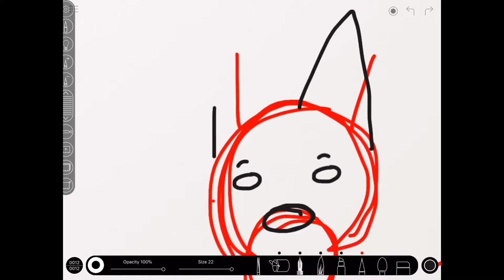German shepherd speedpaint